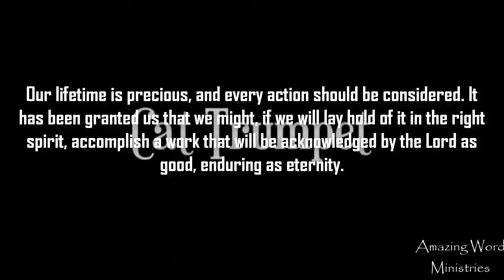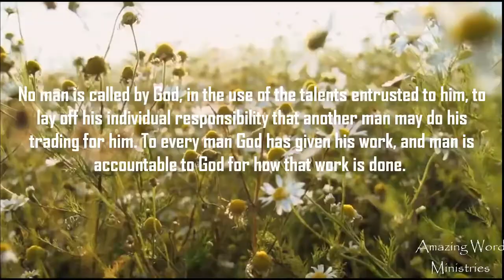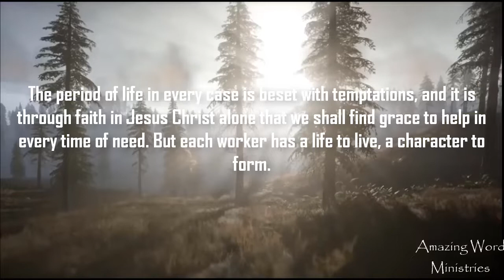This Day With God: To Every Man His Work, October 4.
Daily Devotional Reading by Ellen G White. Narrated by Sis Gina Sumler. Produced by Amazing Word Ministries. This Day With God: To Every Man His Work, October 4.

Further study
He came to our world to give us an example of how we should work, and what spirit we should bring into our labour. *He desires us to study how we can best advance His work and glorify His name in the world, crowning with honour, with the greatest love and devotion, the Father who “so loved the world, that He gave His only begotten Son, that whosoever believeth in Him should not perish, but have everlasting life.”* John 3:16.

*But Christ has given us no assurance that to attain perfection of character is an easy matter. A noble, all-round character is not inherited. It does not come to us by accident. A noble character is earned by individual effort through the merits and grace of Christ. God gives the talents, the powers of the mind; we form the character. It is formed by hard, stern battles with self. Conflict after conflict must be waged against hereditary tendencies. We shall have to criticise ourselves closely, and allow not one unfavourable trait to remain uncorrected.*

*Let no one say, I cannot remedy my defects of character. If you come to this decision, you will certainly fail of obtaining everlasting life. The impossibility lies in your own will. If you will not, then you can not overcome. The real difficulty arises from the corruption of an unsanctified heart, and an unwillingness to submit to the control of God.*

*Many whom God has qualified to do excellent work accomplish very little, because they attempt little.* Thousands pass through life as if they had no definite object for which to live, no standard to reach. Such will obtain a reward proportionate to their works.

*Remember that you will never reach a higher standard than you yourself set. Then set your mark high, and step by step, even though it be by painful effort, by self-denial and sacrifice, ascend the whole length of the ladder of progress.* Let nothing hinder you. *Fate has not woven its meshes about any human being so firmly that he need remain helpless and in uncertainty.* Opposing circumstances should create a firm determination to overcome them. *The breaking down of one barrier will give greater ability and courage to go forward.* Press with determination in the right direction, and circumstances will be your helpers, not your hindrances.

*Be ambitious, for the Master's glory, to cultivate every grace of character. In every phase of your character building you are to please God.* This you may do; for Enoch pleased Him though living in a degenerate age. And there are Enochs in this our day.

*Stand like Daniel, that faithful statesman, a man whom no temptation could corrupt. Do not disappoint Him who so loved you that He gave His own life to cancel your sins. He says, “Without Me ye can do nothing.”* John 15:5. Remember this. If you have made mistakes, you certainly gain a victory if you see these mistakes and regard them as beacons of warning. *Thus you turn defeat into victory, disappointing the enemy and honouring your Redeemer.* (Christ Object Lesson 331-2)